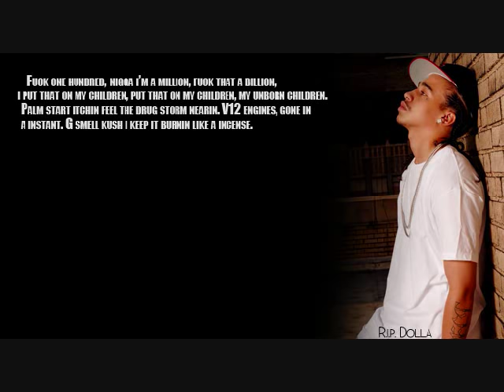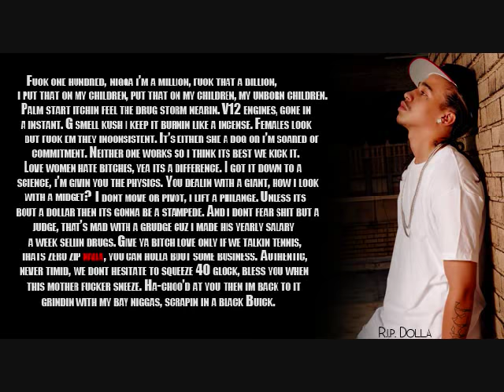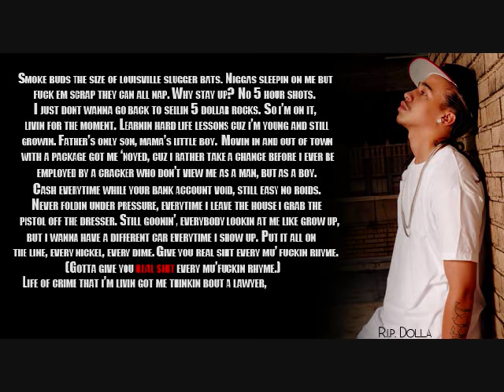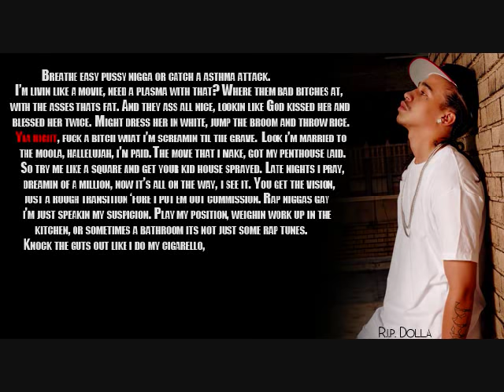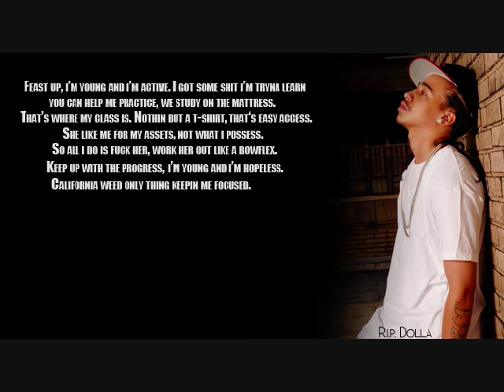Dolla - Closer To My Dreams w/ Lyrics (R.i.p.)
R.I.P. DOLLA -- FUCK AUBREY BERRY
IF YOU CANT SEE IT, WATCH IN FULLSCREEN